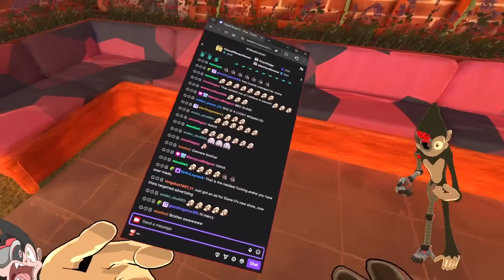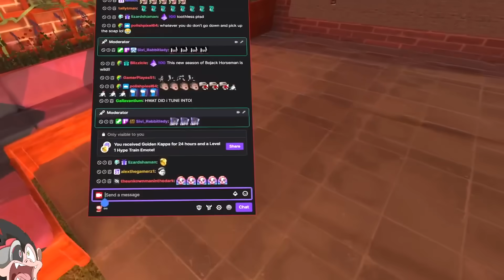MR PUZZLES TROLLS PEOPLE IN VRCHAT (SMG4/GLITCH) - VRChat (Funny Moments)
Mr Puzzles comes to VRChat to create a 5 star show.

(Music Credits)

0:00 - INTRO
0:42 - MR PUZZLES
2:57 - MR PUZZLES CREATIVE CONTROL
5:01 - URBAN FRUBING
5:57 - JOE HENDRY
9:06 - ENDING
9:51 - I LOVE IT